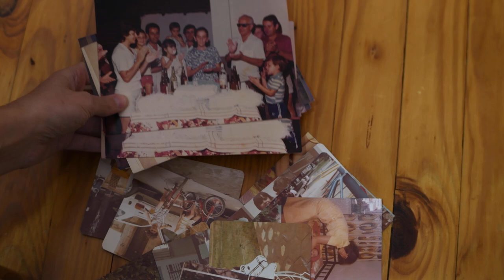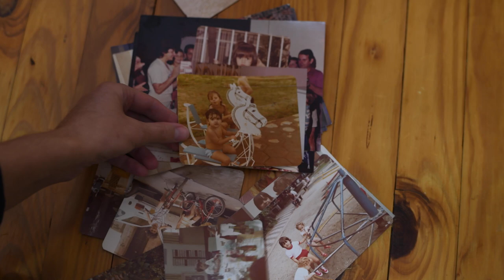Joana P. Cardozo - Artist Interview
An interview with NYC-based artist Joana P. Cardozo about her work & her process. Cardozo is represented by Foto Relevance, a contemporary fine art photography based in Houston, TX.